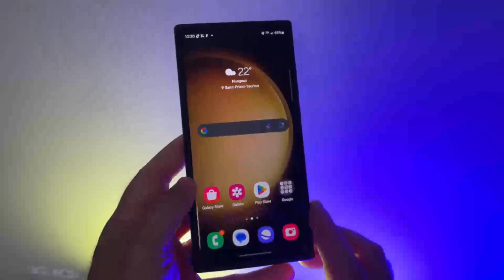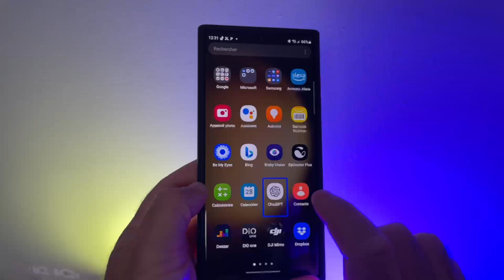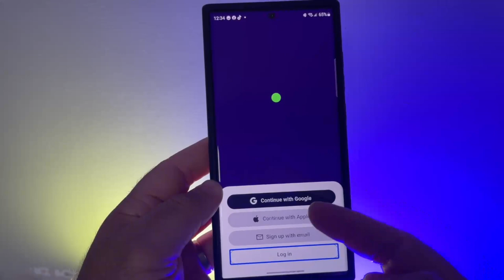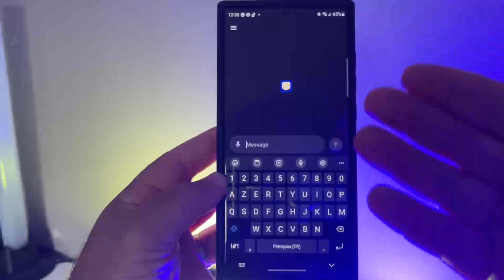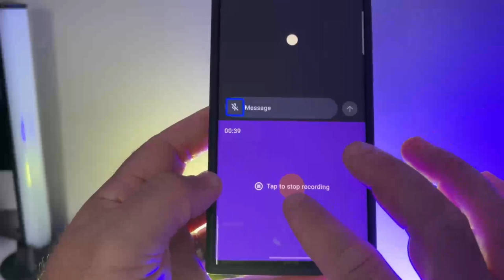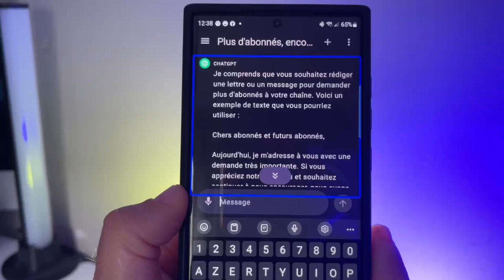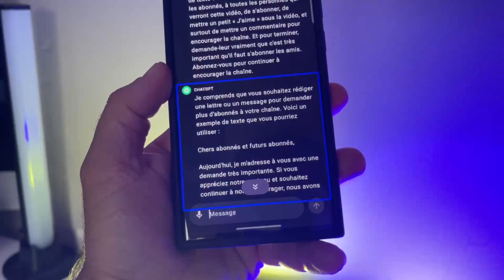ChatGPT 3.5 Open AI : Comment installer gratuitement ChatGPT sur android une application gratuite.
! Dans cette vidéo, nous vous montrons comment installer gratuitement ChatGPT sur Android, l’application incontournable d’IA conversationnelle. Avec ChatGPT, vous pourrez débloquer la magie de l’intelligence artificielle et profiter d’une expérience immersive sans précédent sur votre appareil Android.

Découvrez comment obtenir ChatGPT gratuitement sur votre téléphone ou tablette Android en quelques étapes simples. Notre tutoriel détaillé vous guidera tout au long du processus d’installation pour que vous puissiez rapidement commencer à interagir avec cette IA révolutionnaire.

ChatGPT vous permet de poser des questions, obtenir des réponses précises et converser avec une IA sophistiquée qui s’améliore en apprenant de chaque interaction. C’est l’application gratuite idéale pour enrichir votre expérience mobile et explorer les possibilités infinies de l’intelligence artificielle.

Ne manquez pas cette occasion de découvrir l’IA conversationnelle de pointe sur Android. Téléchargez ChatGPT gratuitement dès maintenant et embarquez dans un voyage passionnant au cœur de l’intelligence artificielle.

Appuyez sur la cloche de notification pour être alerté dès leur sortie. Merci de nous rejoindre et à bientôt dans une nouvelle vidéo!

Ces hashtags aideront à rendre votre vidéo plus visible et faciliteront la recherche pour les personnes intéressées par le sujet de l’intelligence artificielle et de ChatGPT sur Android. Assurez-vous d’utiliser des hashtags pertinents et populaires pour atteindre une plus large audience sur les plateformes de médias sociaux.

Si vous avez besoin de plus d’aide ou d’autres informations, n’hésitez pas à me le demander. Bonne publication de votre vidéo!